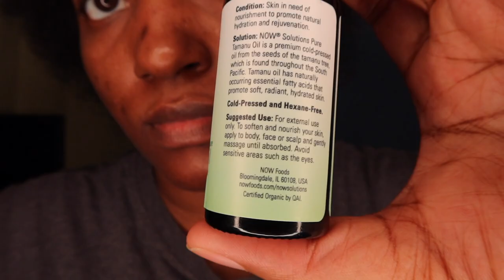I USED TAMANU OIL FOR A MONTH TO CLEAR MY HYPERPIGMENTATION.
Hey y’all! I decided to try Tamanu Oil to clear my hyperpigmentation. I’ve watched, read and listened to different people talk highly about Tamanu Oil and decided to give it a try. I’m on a skin clearing journey as well as a weight loss journey! And I wanted to share this to help someone and to reflect back on items I’ve used.

Let me know if you think my skin has cleared within the timeframe of this video. Have you ever tried Tamanu Oil before? If so, which brand of Tamanu Oil have you tried? How long did you try Tamanu Oil for?

Banner by IG @gpxbyslickaveli

I made this video using my Canon G7x Mark III and edited the video using Final Cut Pro.